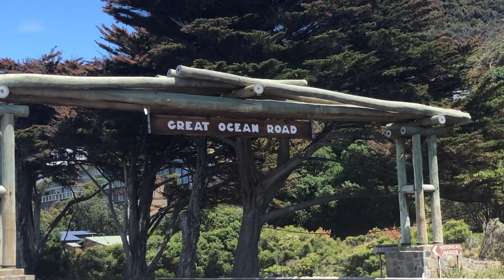Amna Ke Fans Ke Liye Good News l Great Ocean Road Ka Tour Umair Ke Saath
Great Ocean Road Ka Tour Umair Ke Saath l Australia Ki Sair l Cooking With Duaa l Life With Umair ft. Kitchen With Amna & Life With Amna
Amna Umair Ki Shadi Ki Preperation Video